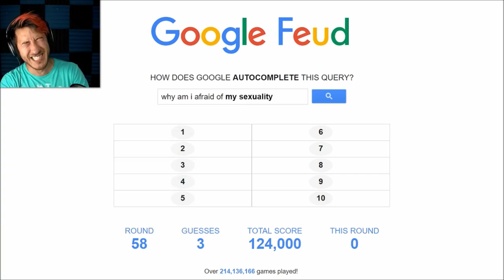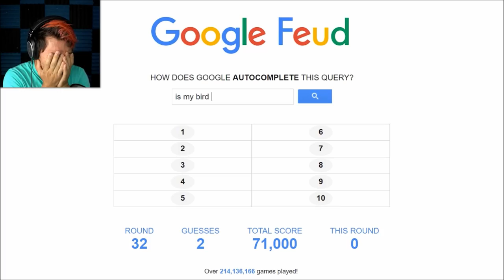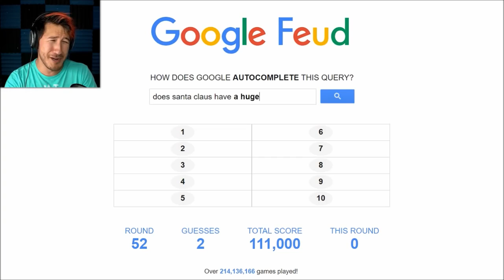Markiplier and Friends on Speed 2!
I had so much fun making the last one.. and you guys seemed to like it?? so I decided to make another.. Enjoy the chipmucks or hyper kids..